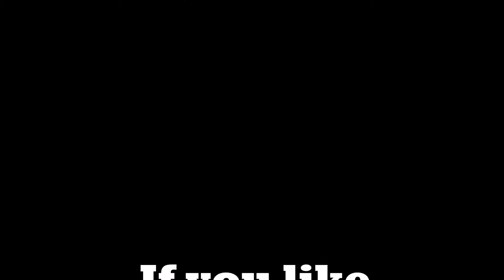Top 10 robots that will change our life | 10 روبوتات ستغير حياتنا للأفضل